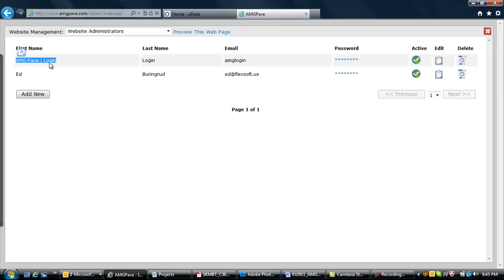AMG - create users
how to create users